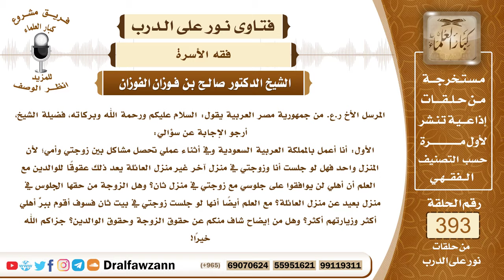5140- اتخاذ بيت مستقل للزوجة غير بيت أهله بسبب الخلافات بينها وبين والدته - الشيخ صالح الفوزان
"5140- المرسل الأخ ر.ع. من جمهورية مصر العربية يقول: السلام عليكم ورحمة الله وبركاته، فضيلة الشيخ، أرجو الإجابة عن سؤالي:
الأول: أنا أعمل بالمملكة العربية السعودية وفي أثناء عملي تحصل مشاكل بين زوجتي وأمي؛ لأن المنزل واحد فهل لو جلست أنا وزوجتي في منزل آخر غير منزل العائلة يعد ذلك عقوقًا للوالدين مع العلم أن أهلي لن يوافقوا على جلوسي مع زوجتي في منزل ثان؟ وهل الزوجة من حقها الجلوس في منزل بعيد عن منزل العائلة؟ مع العلم أيضاً أنها لو جلست زوجتي في بيت ثان فسوف أقوم ببرِّ أهلي أكثر وزيارتهم أكثر؟ وهل من إيضاح شاف منكم عن حقوق الزوجة وحقوق الوالدين؟ جزاكم الله خيرًا!
الجواب:  نعم، إذا سمحت الزوجة أن تسكن مع الأسرة مع والديك وأسرتك فهذا شيء طيب يحصل به الألفة وتندفع به الحزازات وأما إذا لم تقبل السكنى مع أسرتك فمن حقها عليك أن تُؤمِّن لها سكنًا مناسبًا خارجًا عن سكن الأسرة لأن هذا من حقها عليك وما دمت تستمر على بِرِّ والديك والصلة فالمطلوب موجود والحمد لله! فيحصل القيام بحق زوجتك وعمل مسكن لها مناسب والقيام بحق والديك وكل منهما له حق عليك: الزوجة لها عليك حق الزوجية والوالدان لهما عليك حق الوالدين وهو عظيم بعد حق الله سبحانه وتعالى.

السيرة الذاتية :
للاشتراك في قناة الشيخ صالح الفوزان

14_ الشيخ محمد أمين الشنقيطي
يتيوب

15_سماحة المفتي عبد العزيز آل الشيخ
 يوتيوب

رئيس الفريق
لمشروع كبار العلماء